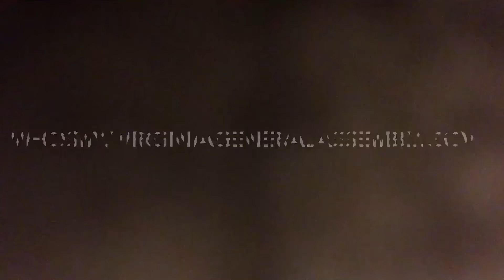whosmy.virginiageneralassembly.gov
Just say yes SB#983 HB1873